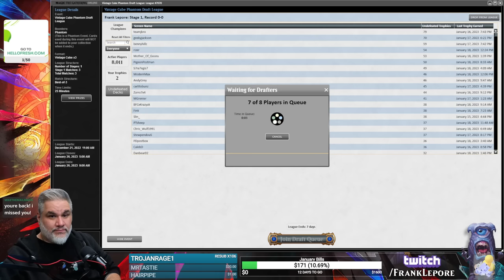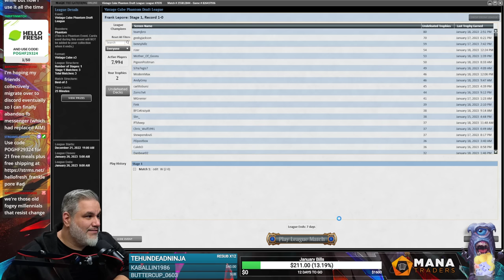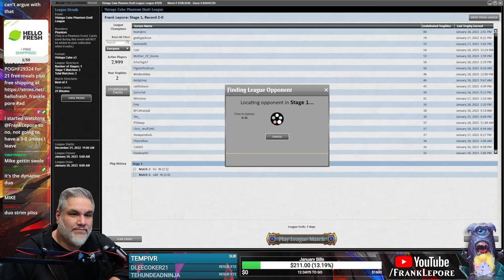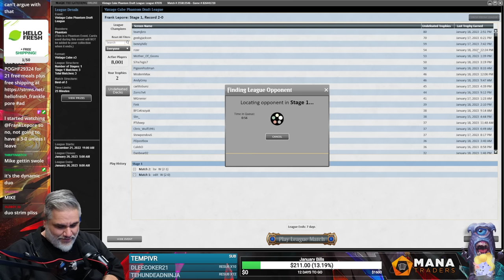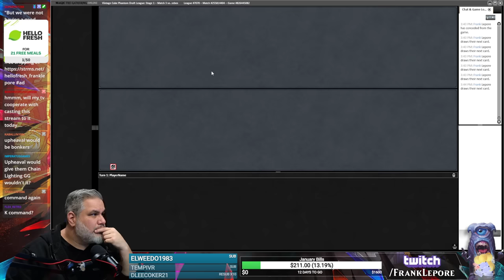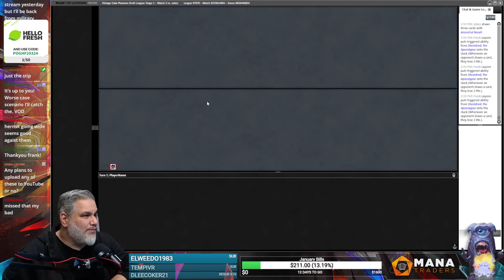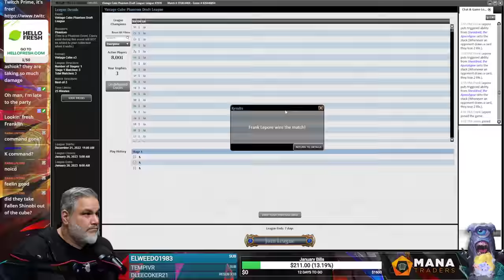Giving lsv the GRIEF | Magic Online Vintage Cube